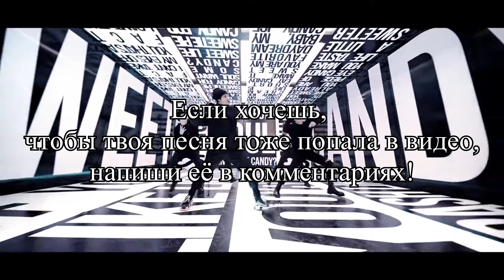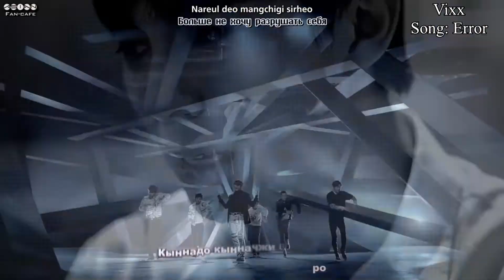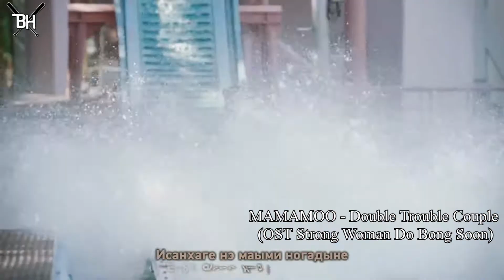K-POP Challenge TRY NOT TO SING/ПОПРОБУЙ НЕ ПОДПЕВАТЬ #5